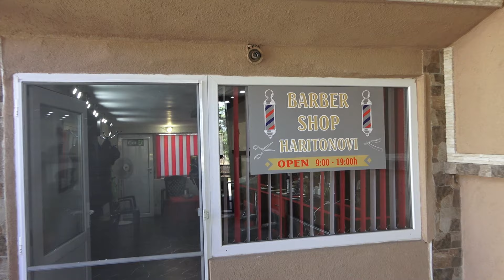СВАТБА НА АСАН И ЗАПРЯНКА 1 ЧАСТ (СТУДИО РАДИ 4К 0893241711)